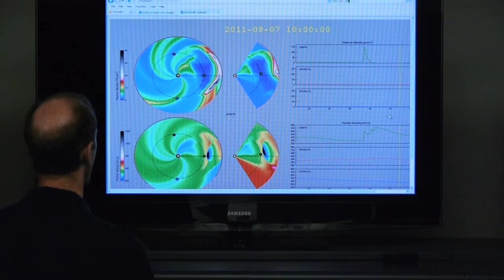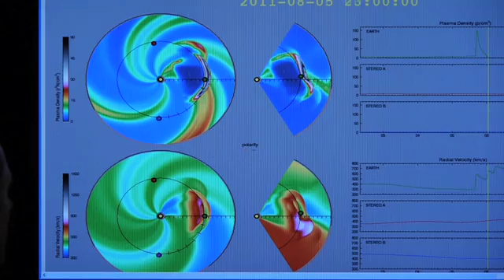NOAA space weather update, August 4 2011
NOAA Space Weather Prediction Center issues watch for geomagnetic storms; potential impacts to begin tonight, Aug 4.
video by NOAA - directed and produced by NOAA's Katy Human and Will von Dauster